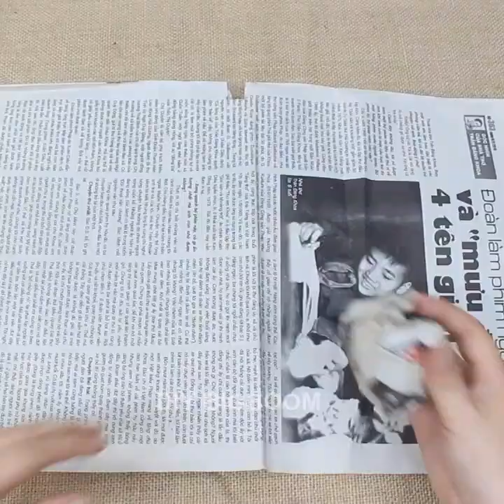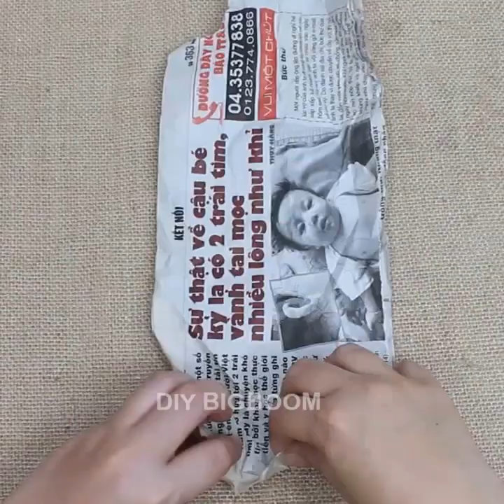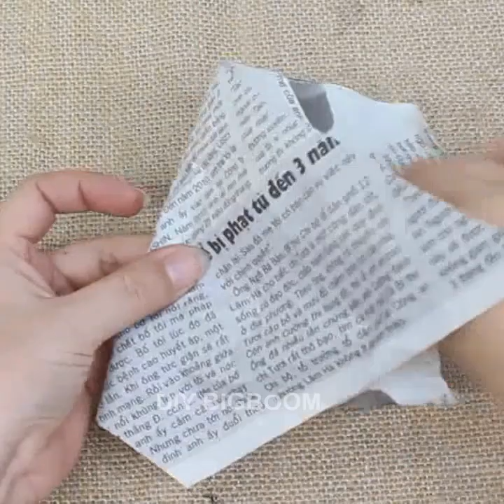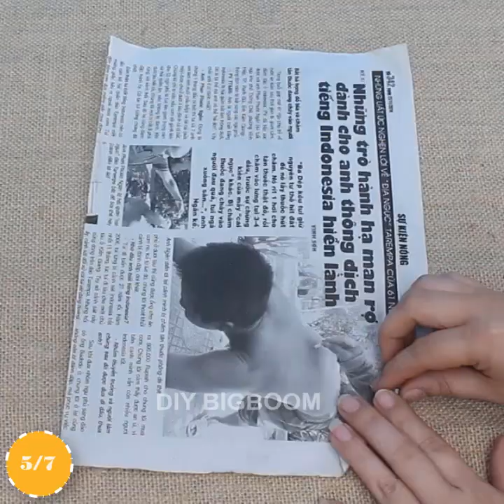7 Christmas decoration ideas at home, Christmas decoration ideas 2021